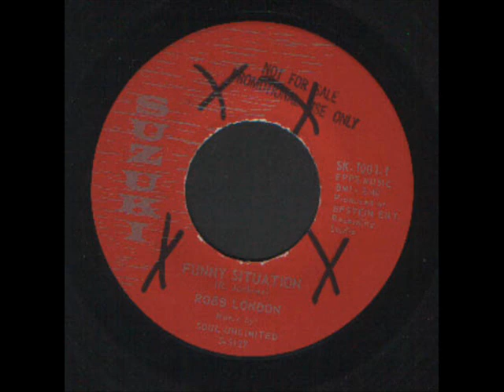ROBB LONDON - FUNNY SITUATION - SIXTIES GARAGE